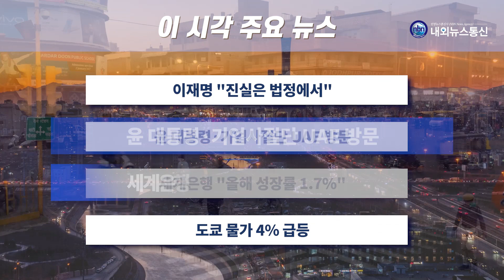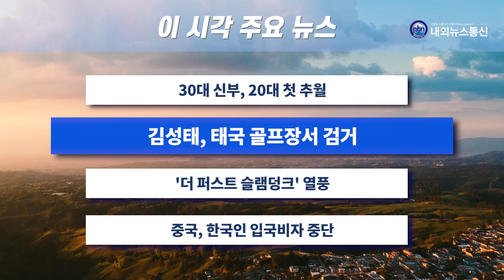이 시각 주요 뉴스_2023년 1월 11일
- 이재명 "진실은 법정에서"
- 윤 대통령·기업사절단 UAE 방문
- 세계은행 "올해 성장률 1.7%"
- 도쿄 물가 4% 급등
- 30대 신부, 20대 첫 추월
- 김성태, 태국 골프장서 검거
- '더 퍼스트 슬램덩크' 열풍
- 중국, 한국인 입국비자 중단

진행 노준영 임소희 앵커
촬영 편집 우한나 기자